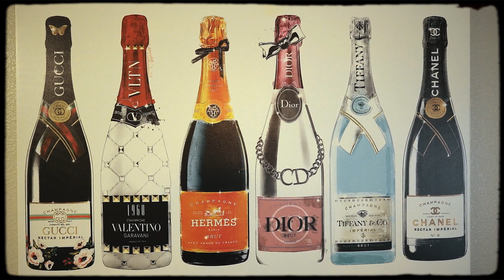Hubba - Just Listen (Official Music Video)